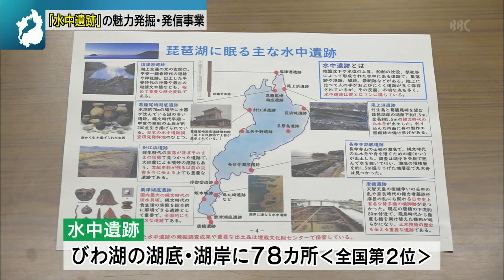8月5日 【びわ湖放送ニュース】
番組からの素敵なお知らせや県内のニュース、天気に
ワンタップで簡単にアクセスできます。
お友達限定のプレゼントキャンペーンも実施中♪

高島市特産の「マクワウリ」が今、出荷の最盛期を迎え、市内にある選果場では連日、職員が品質を確認しながら箱詰め作業などを行っています。

びわ湖の水中遺跡の魅力を発掘・発信しようと、県は8月5日、保存活用についての検討会議を開き、事業をスタートさせました。

ロボットを用いて競技を行う世界大会に出場し見事１位に輝いた立命館守山高校の生徒が市長に優勝を報告しました。